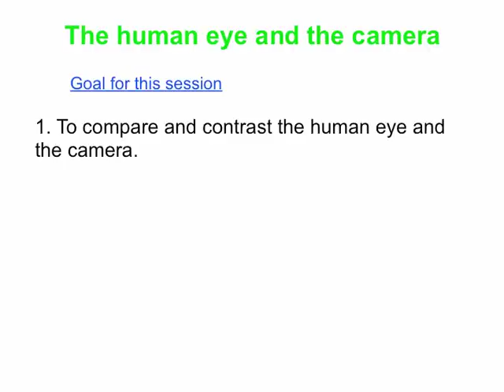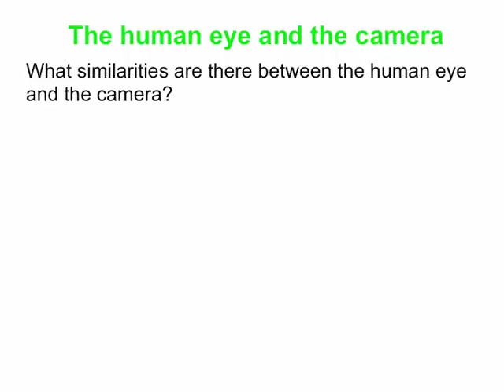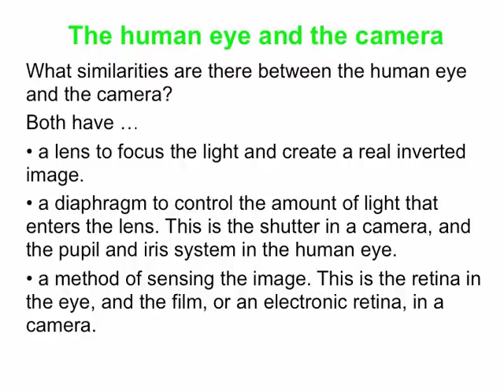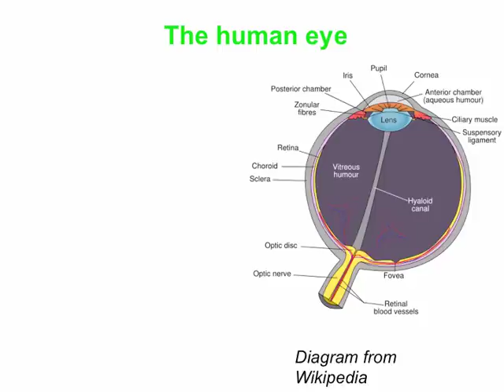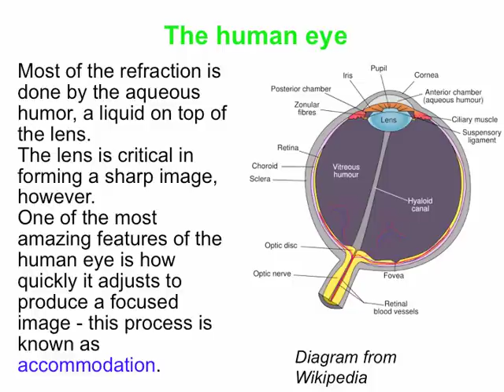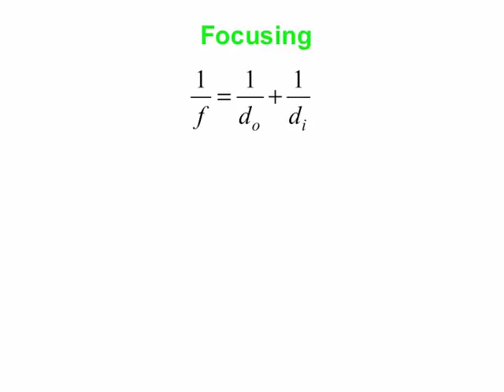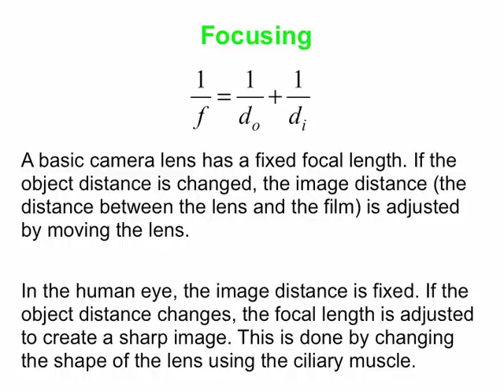PY106 pre-class video for session 34 - The human eye and the camera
In this relatively brief video, we compare and contrast the human eye and the camera. Optically speaking, these two devices are actually very similar, with the biggest difference coming in the way the focusing is done.